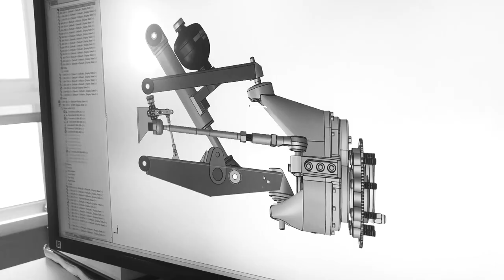SUSPENSION SNIPPET - Bollinger Motors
A peek at the schematics of the B1's hydro pneumatic suspension and portal axles